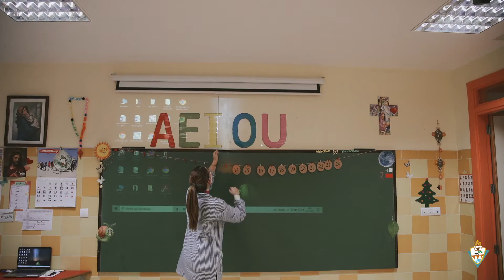Conocemos a Cintia Ollero, maestra de infantil en el cole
Cintia Ollero Iglesias nos cuenta cómo son las clases de infantil, su experiencia en el cole, su manera de ver la educación de los niños y la cercanía de todos los maestros con los niños y las familias 😊